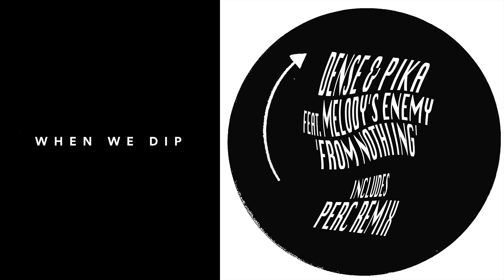Premiere: Dense & Pika - From Nothing ft. Melody's Enemy [Kneaded Pains]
'With the first release back in 2014, UK based label Kneaded Pains is the brainchild of Dense & Pika...'